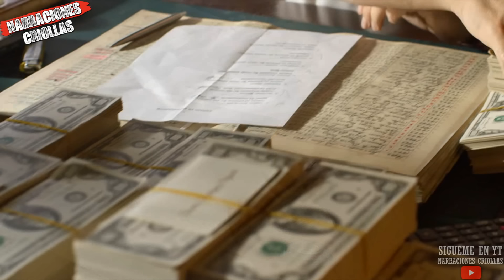Bejamin Arellano: El lider de la familia TRAF1C4NTE mas peligrosa de mexico Los arellano Felix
Hola a todos, en este video te cuento la historia de benjamin arellano felix, el lider de la familia arellano felix, unos de los grupos narcotraficantes mas peligrosos de mexico en los 90, espero te guste y no te lo pierdas!